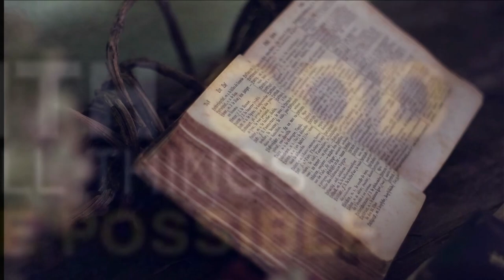A Young German Discovers his Father's Nazi past, then Converted to Judaism and Served in the IDF.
Dr. Bernd Wollschlaeger, who grew up as a Catholic in Bamburg Germany, is the author of “A German Life: Against All Odds - Change is Possible,” which describes his struggle growing up in Germany in the shadow of his Father, a highly-decorated WWII tank commander and Nazi officer. His life took a big turn while watching the television coverage of the Munich Olympics in 1972. He eventually converted to Judaism, emigrated to Israel, and served in the IDF as a Medical Officer.
Bernd Wollschlaeger, MD,FAAFP,FASAM is a board-certified family physician in private practice (Aventura, FL). He received his medical education in Germany and Israel and completed his residency training at Jackson Memorial Hospital, Miami, FL.